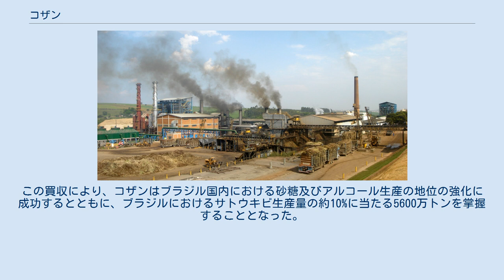コザン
コザンの砂糖・エタノール工場（Piracicaba） コザン（Cosan S.A.）は、ブラジル・サンパウロ州に本社を置くバイオエタノールメーカーである。
1936年に創業した。
サトウキビの精製が本業であったが、1980年代から、サンパウロ州のサトウキビ工場の買収を続け、会社を拡大した。
サトウキビを精製前の段階から買い取り、買い取ったサトウキビをもとに、砂糖とアルコールの生産を行っている。
世界中の砂糖の約5%、アルコールの4%をコザンが生産している。
 サンパウロ州には50万ヘクタール（サンパウロ市の約4倍の面積の大きさと等しい）のサトウキビ畑と17の工場を保有しており、サンパウロ州における雇用のうち35,000人を創出している。
またAçucar Uniãoと Da Barraで砂糖をブラジル国内で販売している。
 コザンの株式は、サンパウロ証券取引所とニューヨーク証券取引所に上場している。
 2008年4月24日、コザンは、ブラジルにおけるエクソンモービルの下流部門を買収した。
この買収により、コザンはブラジル国内における砂糖及びアルコール生産の地位の強化に成功するとともに、ブラジルにおけるサトウキビ生産量の約10%に当たる5600万トンを掌握することとなった。
また、コザンが運営する工場の数も23になった。